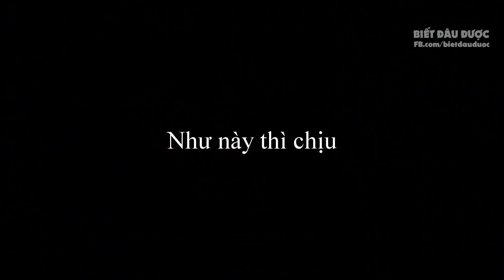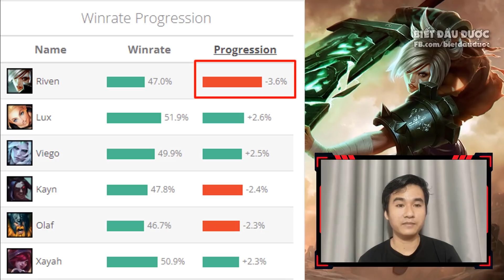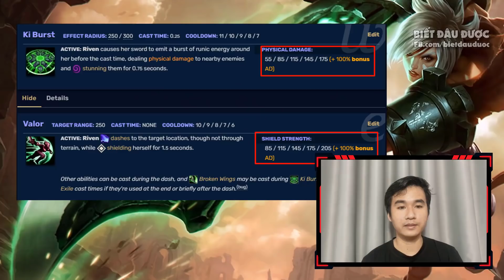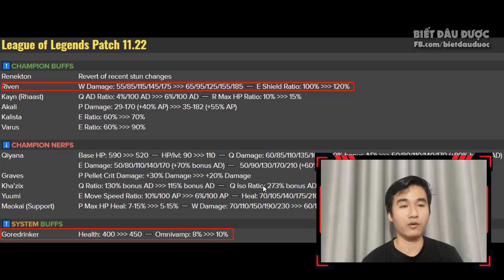Đồng Đoàn học cách lia MAP của Faker | Đỉnh cao của Gank ✩ Biết Đâu Được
Đồng Đoàn học cách lia MAP của Faker | Đỉnh cao của Gank. Biết Đâu Được - Cao thủ stream #353